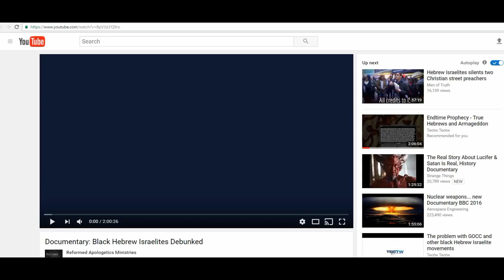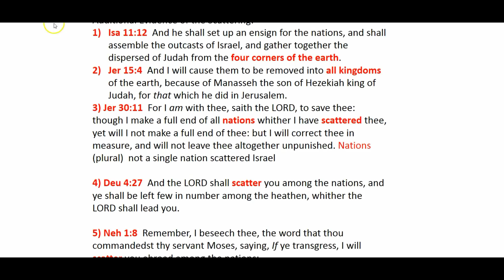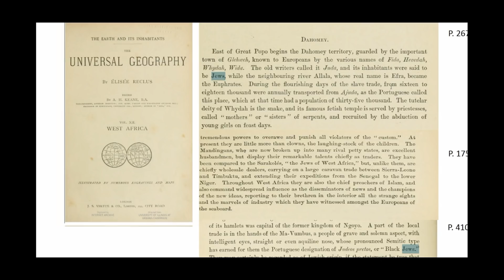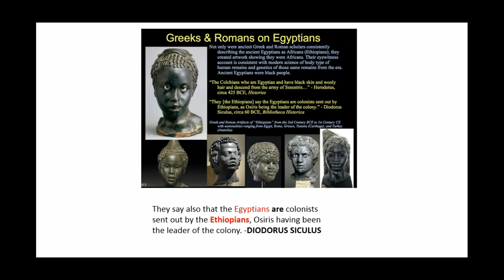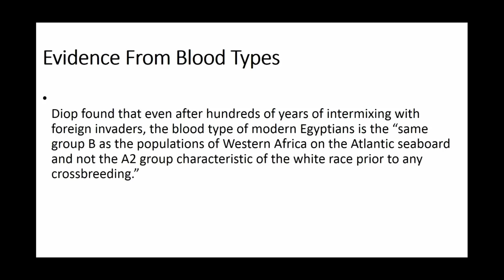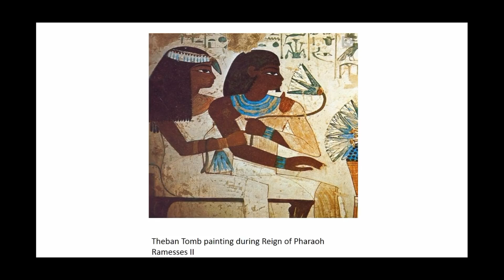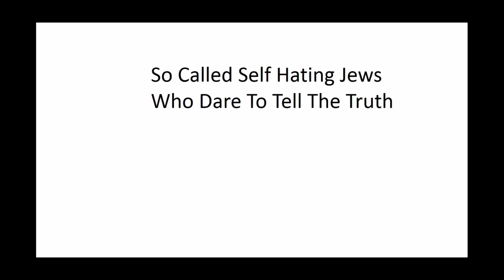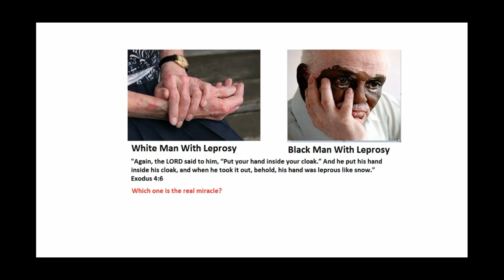Debunking The Debunker: Reformed Apologetics (Exegetical Apologetics) Ministries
Here is real data that needs to be debunked by the so the called Debunker. Reformed Apologetics (Exegetical Apologetics) Ministries is the most dishonest researcher I've ever seen. --"WHO THE PEOPLE? WE THE PEOPLE!" **When I say Egyptians are Negroes, I mean they have Negroid features only.